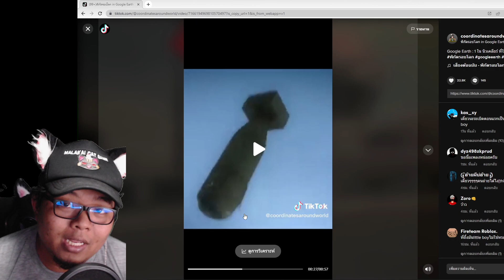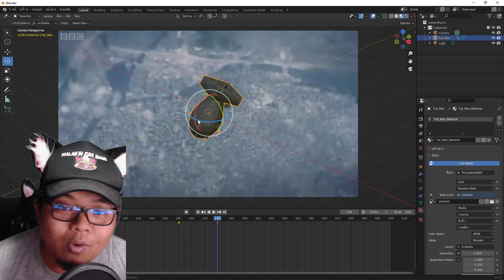มันคือ Fat Man ถูกแล้ว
📌Spec Computer📌
► CPU : AMD Ryzen 7 2700X
► Mainboard : GIGABYTE X470 AORUS GAMING 7 WIFI
► Ram : AORUS RGB DDR4 32GB (8GBx4) 3200 MHz
► VGA : ichill Gefore GTX 1080 ti 11GB
► HDD : 4 TB
► PSU : CORSAIR RM1000x 80+ Gold (1000w)
►Monitor: จอ1.AOC C24G1 24" 144Hz  จอ2.LG 29" wk600

►คีย์บอร์ด : Nubwo-X' Eternal X29 Red-Switch RGB
►เมาส์: Roccat-Kone Pure /12000 DPI
►แผ่นรองเมาส์: Roccat Kanga Max-grip
► หูฟัง :  KZ ZS10 Pro + FANTECH -MH82
►กล้องเว็บแคม : Logitech c922 pro